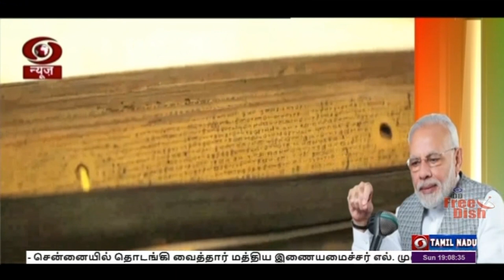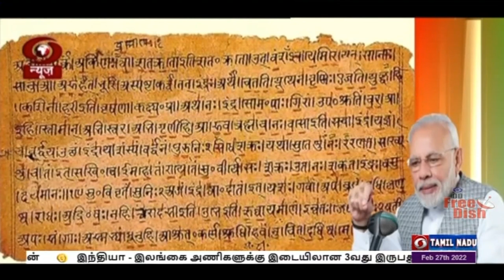தமிழால் இந்தியர்கள் பெருமைப்பட வேண்டும்PodhigaiTamilNews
உலகின் மிகத் தொன்மையான தமிழ் மொழியால் ஒவ்வொரு இந்தியரும் பெருமைப்பட வேண்டும் -  மனதின் குரல் நிகழ்ச்சியில் பிரதமர் நரேந்திர மோதி பெருமிதம்.